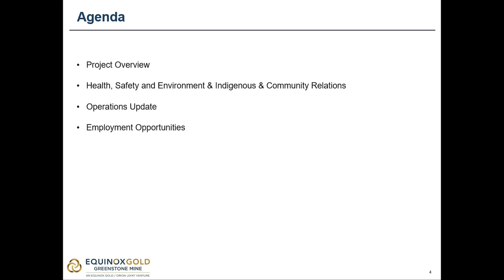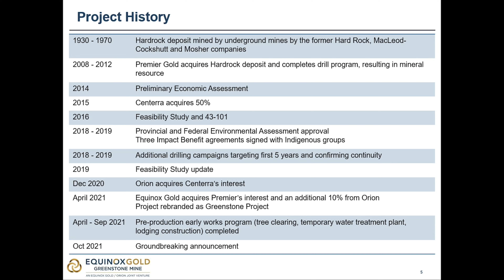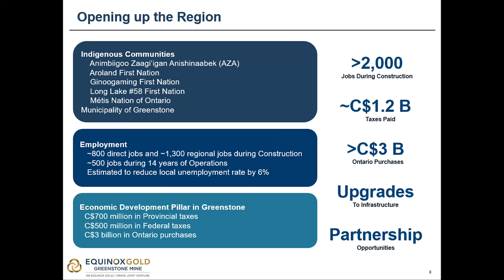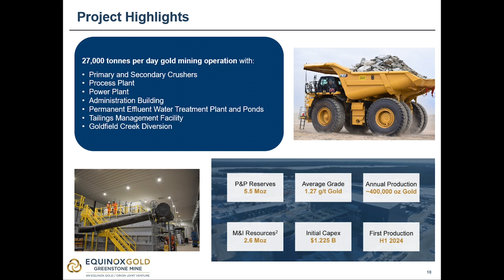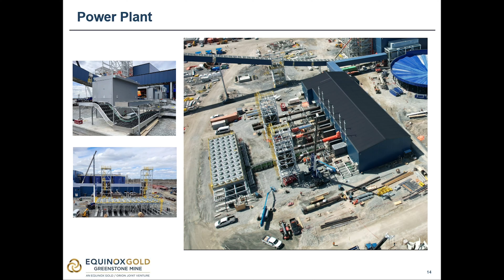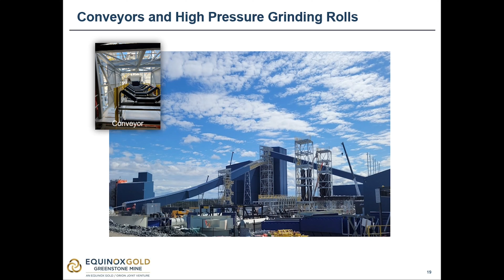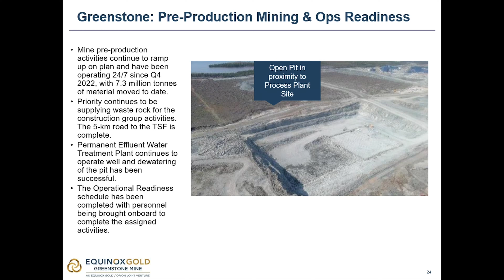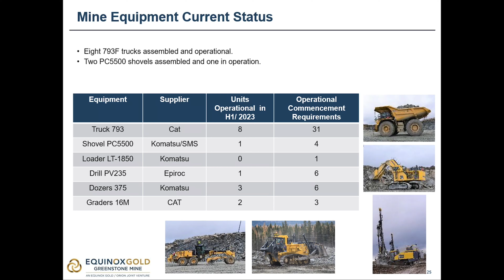Greenstone Gold Mine - Developing Our Future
Greenstone Mine, an open pit located 275 km northeast of Thunder Bay, in the Municipality of Greenstone, Ward of Geraldton and within Treaty 9 Territory, is a joint venture between Equinox Gold and Orion Mine Finance. David Newhook, Director of Operations, will provide an update on the status of the construction of the Greenstone Mine and their plans as they ramp up for production in H1 2024.